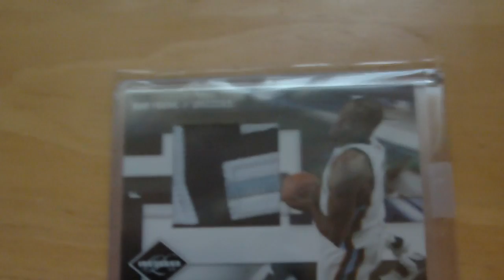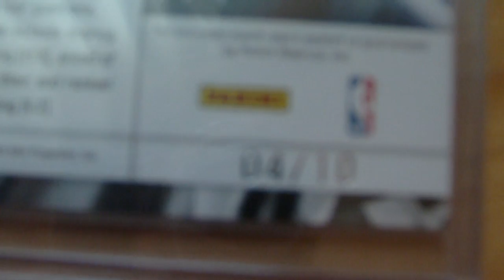MAJOR MOJO MAILDAY 12-8-10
super sick mailday